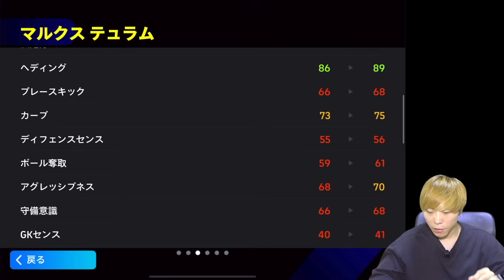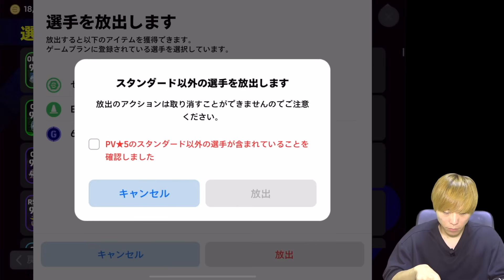最低評価は即放出したらとんでもないことに...【eFootball 2025 アプリ / イーフト】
▼ACE(エース) - オンラインショップ

【限定】メンバーシップの登録はこちら

コメント欄のルール